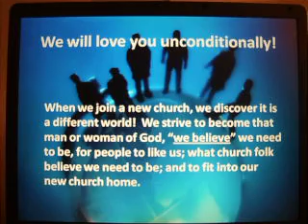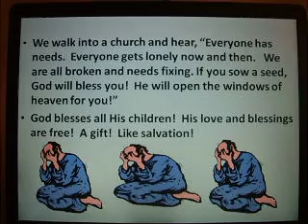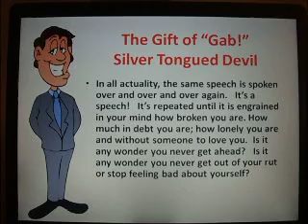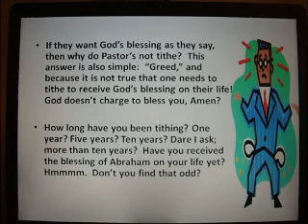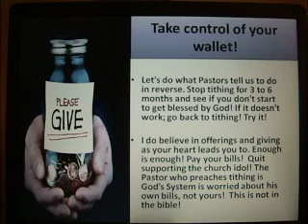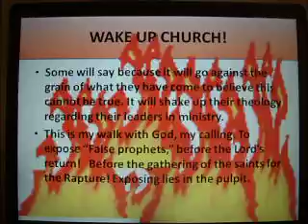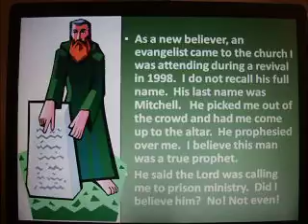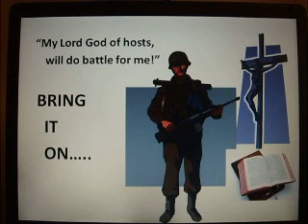Satan is in The Church Pt. 2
Are you getting a "faux paux" brainwashed, watered down version of bible scriptures?   Have you tithed 2, 3, 5 ...dare I say 10 years; and have not seen the blessing of God on your life yet?  Why is that?
Is there a "curse" on your blessing?